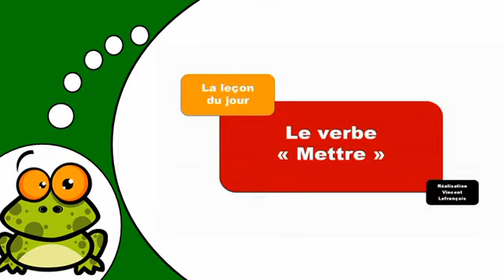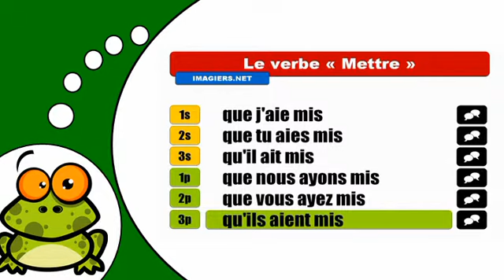How to conjugate Mettre # Subjonctif Passé